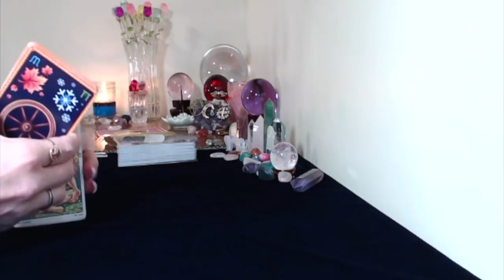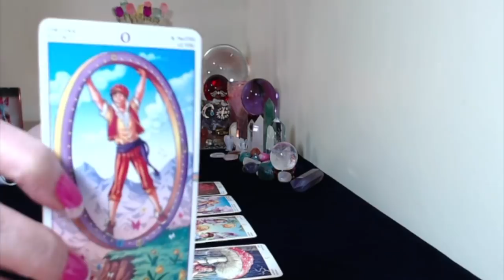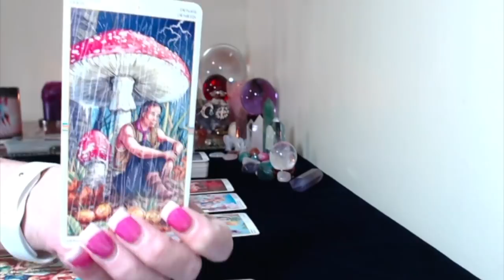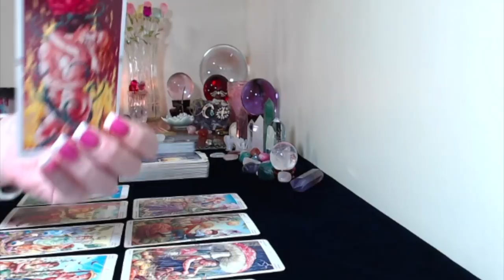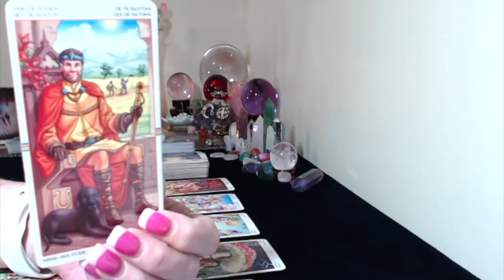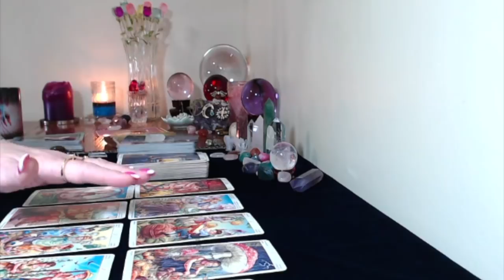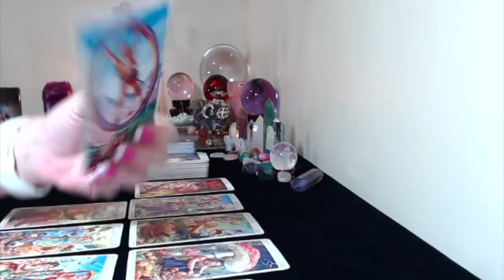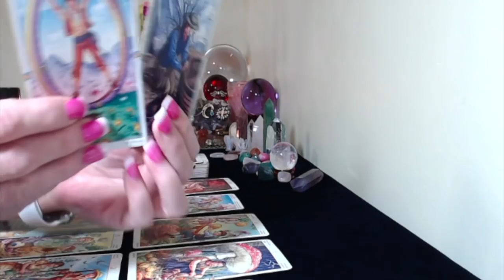Aquarius, Biweekly Tarot Reading May 7,20,2018 Big Changes,Decisions, Very Positive!!